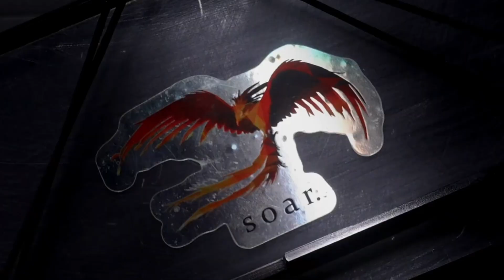Greatest Robot Reveals of All Time Pt. 4